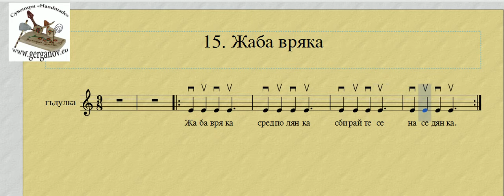15 Жаба вряка